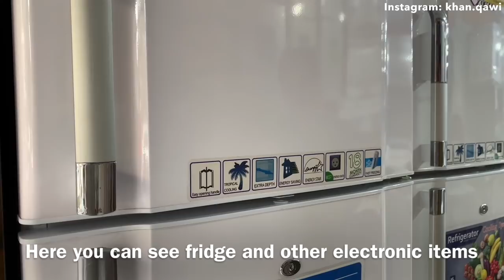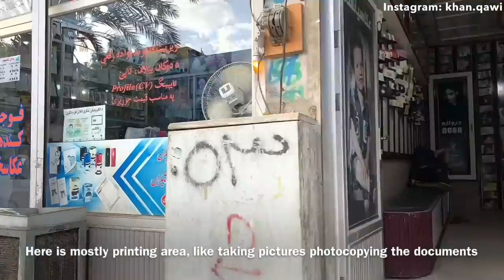SHAHR E NAW Kandahar city Afghanistan During Taliban regime | 2 October 2021 | Vlog | Qawi Khan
Today i have visit SHAHR E NAW Kandahar in Kandahar city Afghanistan it is one of the clean area of Kandahar please watch the Vlog and enjoy